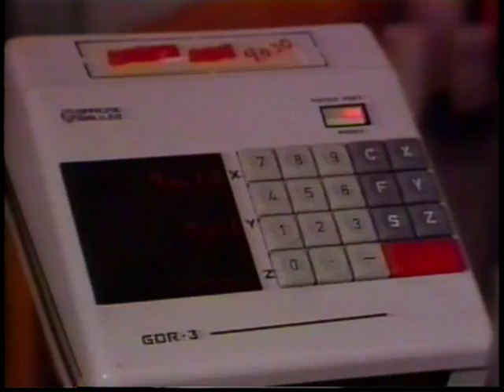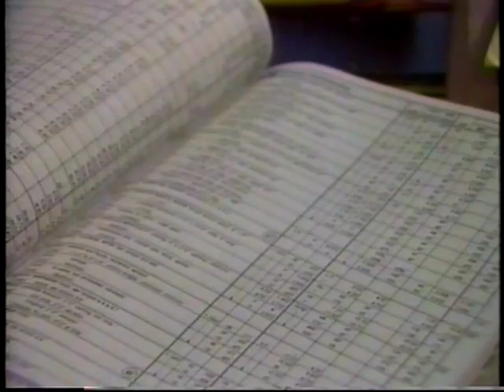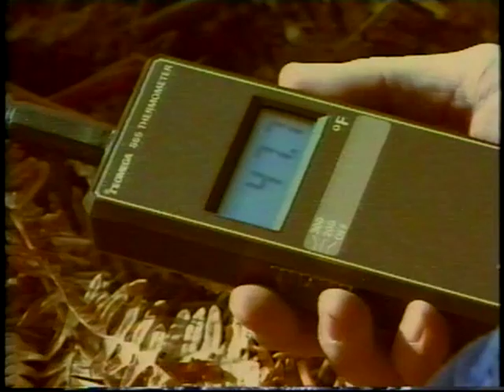Engineering In A National Forest Environment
1990. Interviews with Forest Service engineers on the rewards and benefits of a career in the engineering field. The video discusses the challenging assignments, diverse locations, advanced technology, personal support, and expanded opportunities to those who choose an engineering career with the USDA Forest Service.